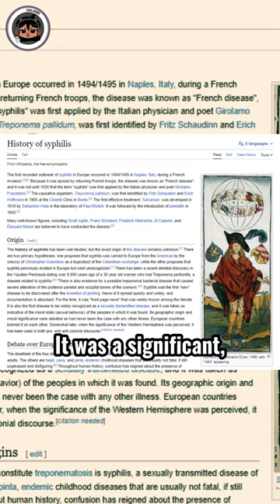The Real Life Zombie Apocalypse of the Renaissance!